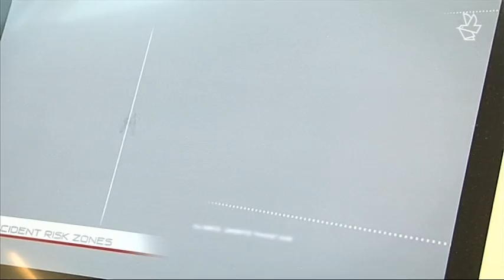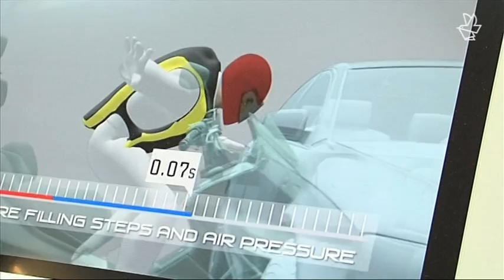Airbags for Bikers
In this Video you'll get a sneak peek of the technology behind the upcoming Airbags for Bikers. The sensors are made by freescale.